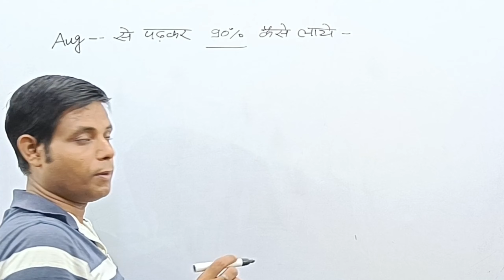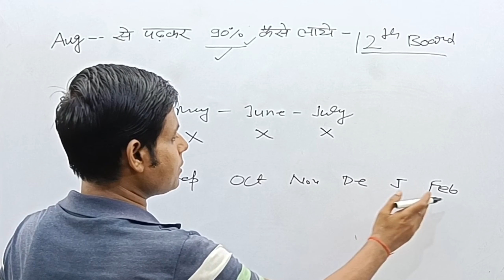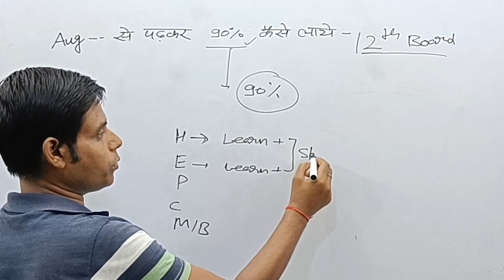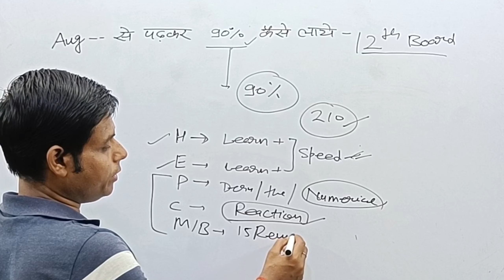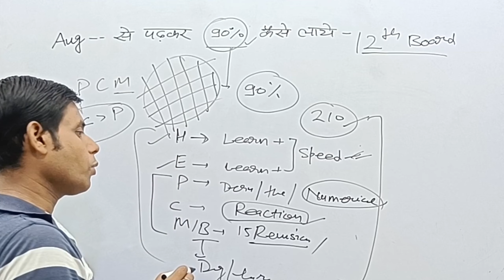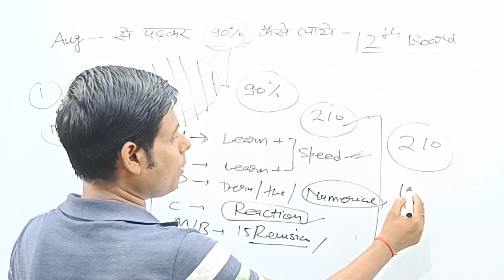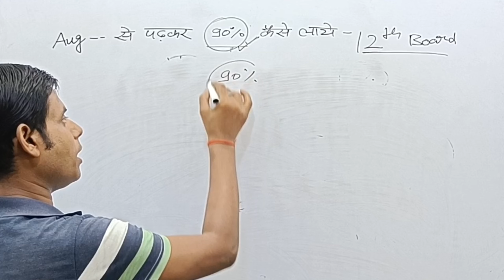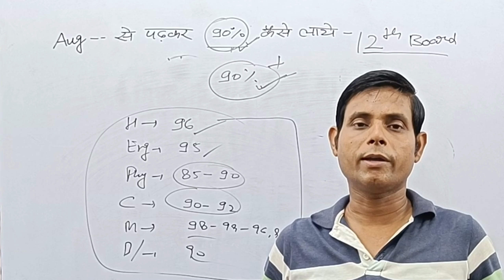अगस्त(August) से कैसे पढ़ें|August se padhkar 90% kaise laye|2024 में Topper बनना है तो ये काम कर लो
Is video mein aap sikhenge mujhse ki board examination main 90% number kaise laye.

2024 board exam topper kaise bane,
2024 board exam class 10,
2024 board exam
August se padhkr 90% kaise laye
board exam 2024 me topper kaise bane
2024 me topper kaise bane
 अगस्त से पढ़कर 95% कैसे लाये,
बोर्ड परीक्षा 2024 टॉपर कैसे बने
2024 board exam me top kaise kare
class 12 topper kaise bane
August se kaise tayari kare
बोर्ड एग्जाम में कैसे टॉप करे
2024 बोर्ड परीक्षा की तैयारी कैसे करे
August se padhkr topper kaise bane,
August se padhkr 90% kaise lay,
2024 me topper kaise bane,
2024 board exam me top kaise kare,
2024 बोर्ड परीक्षा की तैयारी कैसे करे,
August se padhkar board exam 2024 me topper kaise bane,
how to become topper in class 12, August  se padhkar board exam 2024 mein 90% kaise laye,
2024 board exam me top kaise kare,